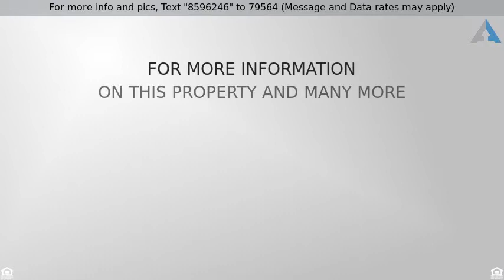Priced at $350,900 - 3238 Wild Seed , Salado, TX 76571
3 Bedrooms plus Study - Each Room has it's own bathroom

Sitting on a half-acre lot in the NEW Salado subdivision “The Meadows”, this Joel Duran built home has TONS to offer!

Featuring three bedrooms, the master bedroom is spacious and has a sitting room that could be used as anything from a workout area, reading room, prayer/meditation room, or even a great location to keep the baby close by.   Bedroom two has a large walk in closet with built ins and its own door to the hallway guest bathroom, and bedroom three is a large mother in law suite complete with its own private full bath with tiled shower, and large walk in closet.  There is also a large study with built ins that can easily be converted into a 4th bedroom.  Both the master suite and bedroom 3 have a door that leads out to the beautiful outdoor entertainment area. The master bathroom has a gorgeous shower with a bench and rain shower head, huge soaker tub, real wood cabinets throughout and a very roomy walk-in closet with built-ins to keep any busy closet organized and neat.  The kitchen is fantastic! Featuring a cooktop, separate oven, built in microwave, a HUGE island, granite tops, custom cabinets, tiled backsplash, plenty of recessed lights and it’s open to the living room.  A grand sized utility room plenty of built-in storage, granite counter tops, and a sink sits between the living area and the three-car side load garage. And as if you're not impressed enough, Duran Homes has outdone themselves with the huge entertainment area in the backyard. Save your money for the grill and use it on meat to throw on the outdoor kitchen grill already provided by Duran Homes. This house has it all including lifestyle. Come check it out as I am sure this home will go quickly!